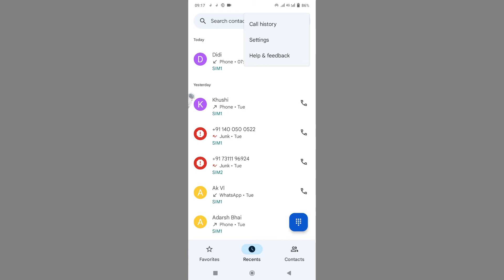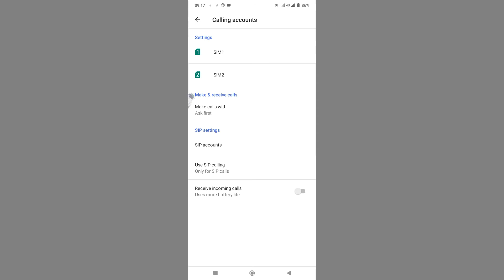How To solve Video Call Problem On Vivo T1 Pro || Vivo T1 Pro Video Call Kaise Kare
Vivo T1 Pro Video Call Setting
Vivo T1 Pro Video Call Kaise Kare
How To Video Call Setting On Vivo T1 Pro
Vivo T1 Pro Video Call Problem Solve
Video Call Kaise Kare Vivo T1 Pro
How To Enable Video Call Setting In Vivo T1 Pro
How To Use Video Call Vivo T1 Pro
Video Call Setting Kaise On Kare
Vivo T1 Pro Video Calling Kaise kayre
How To Video Calling Setting On Vivo T1 Pro

My Camera

My Trypod
My Light